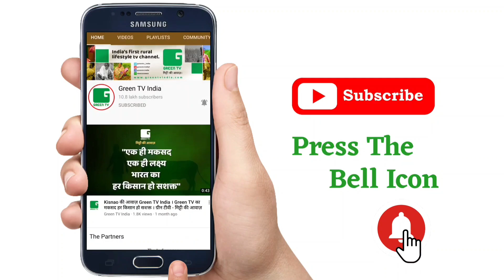अमेरिकन केसर की खेती करके फंसा किसान, अब बाजार में नहीं बिक रही फसल | Agriculture | Kisan Bulletin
Top Headlines From Kisan Bulletin -

ओडिशा में जैविक व प्राकृतिक खेती को बढ़ावा, जेकेयू ने शुरू किया प्रोजेक्ट दि ऑर्गेनिक ओडिशा

कृषि वैज्ञानिकों ने दी पूरी जानकारी, किसान इस तरह करें रबी फसलों का भंडारण

अमेरिकन केसर की खेती करके फंसा किसान, अब बाजार में नहीं बिक रही फसल

Thumbnail - कृषि वैज्ञानिकों ने दी पूरी जानकारी, किसान इस तरह करें रबी फसलों का भंडारण

Short News From Kisan Bulletin -

- किसान ने राष्ट्रपति को लिखा पत्र, इच्छामृत्यु की अनुमति मांगते हुए बताई वजह

- आधा दर्जन गांव के किसान हुए बर्बाद, 400 एकड़ खेतों में खड़ी फसल में लगी आग

-  बाजार में मांग के अनुसार बोएं फसल, खेती के तरीके को बदलें किसान

-  किसानों के धरने पर पहुंचे जयंत चौधरी, किसान-मजदूर के साथ हमारा चोली-दामन का रिश्ता

- एक चिंगारी से ख़ाक हुई किसानों की मेहनत, प्रशासन पर देरी का लगाया आरोप